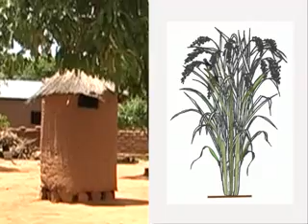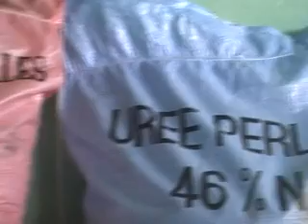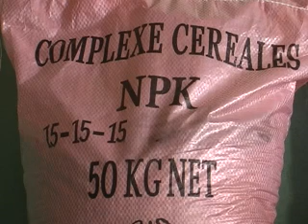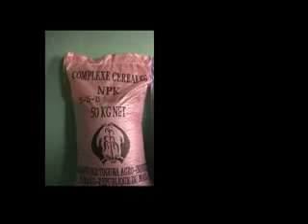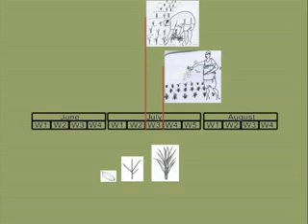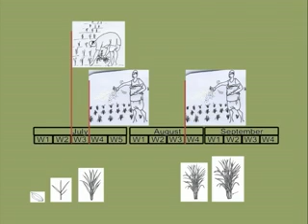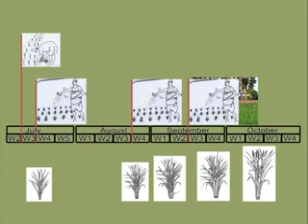Rice Advice - Step 5 Land Preparation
Step 5 Land Preparation, advice to rice growing farmers from the Africa Rice Center with support from the Bill & Melinda Gates Foundation